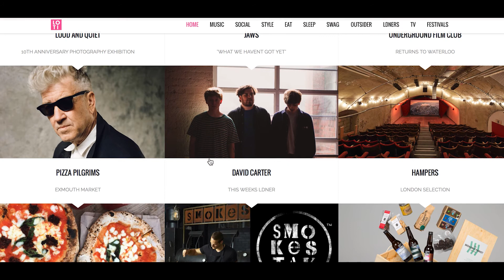LONDON ON THE INSIDE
London On The Inside is a recommendations website with their fingers well and truly on the pulse of the big smoke. The hippest trends, coolest brands, industry secrets and social events all in one place...